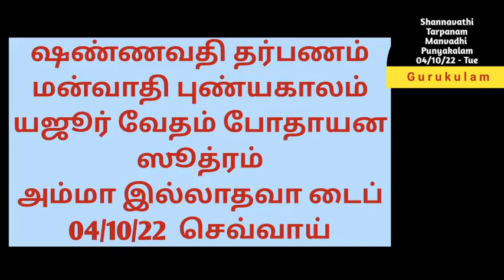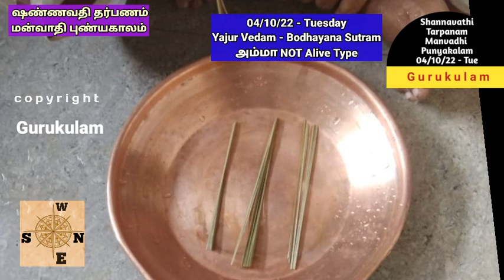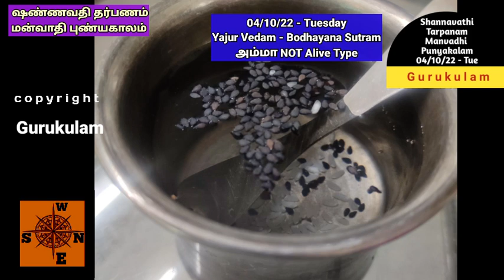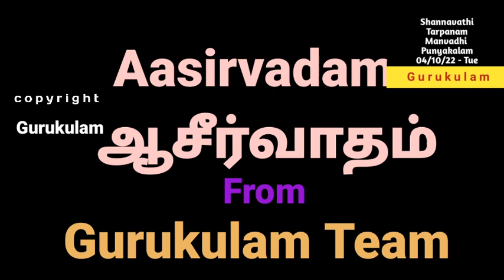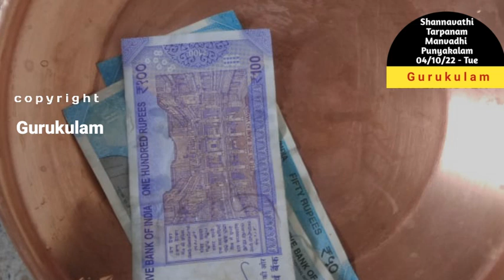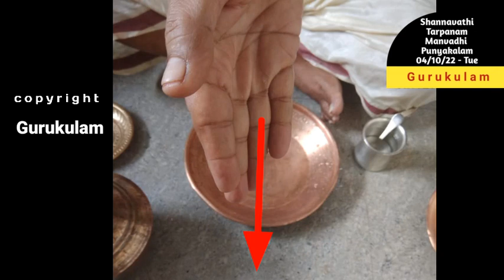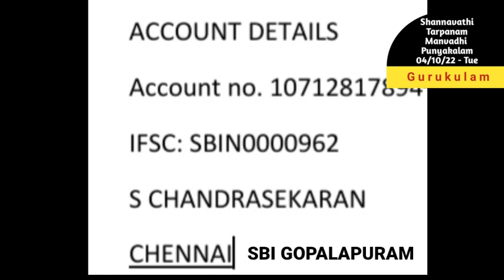Shannavathi Tarpanam Manvadhi Punyakalam Yajur Vedam Bodhayana Sutram Amma NOT Alive 04 10 22 Tue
Shannavathi Tharpanam (96 Tarpanam in a Year)  Manvadhi puniyakala tharpanam  on 04/10/22 Tuesday.  Those who are belonging to Yajur vedam Bodhayana Sutram and whose mother is NOT alive can follow this video.
2. Yajur Vedam Bodhayana Sutram (2 Types)
Net Tr:
S. chandrasekaran
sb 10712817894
IFSC: SBIN0000962
SBI GOPALAPURAM
Aasirvadams.
Sri gurubyonamaha.
Gurukulam Chandrasekaran.